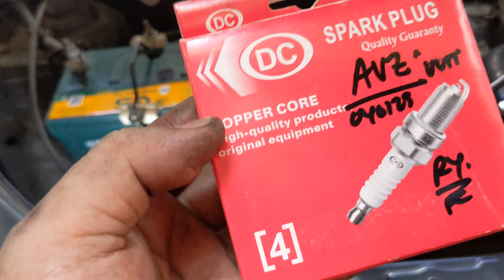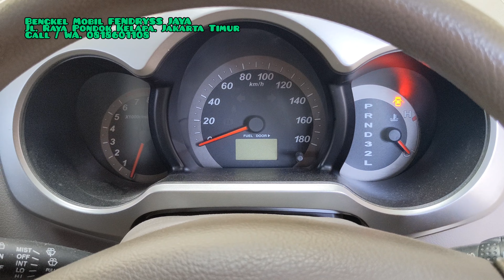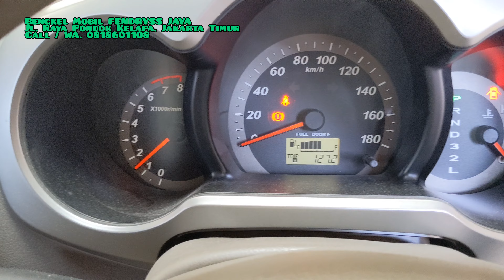Tidak Perlu Ke Bengkel, Bila Tune up Service mobil Sendiri... Hemat Biaya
video Ini mengenai cara mudah, murah, simple dan hemat biaya.
Bila Sobat ingin Tune up atau service mobil sendiri ya Sobat.
untuk Mobil Terios, Xenia, Rush, Avanza.
Silakan ikutin arahan video yaa
Terima kasih.